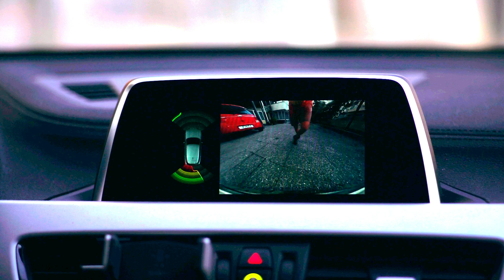IRIEIX -TDAH (Feat. ENRIC CASASSES) (Videoclip)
(Videoclip)

Lletra:
A vegades no m’entenc
M’embolico en el meu kaos
No comprenc molt bé el que busco
Sovint penso en meditar
Escric i m’analitzo
Potser així em puc desxifrar
Pero tot em dona voltes
I no em "logro" concentrar
Potser es que son les cinc
O que tinc TDAH
Potser si que estic perdut
Però ara sé que t’he trobat (x4)

Maleït sigui tot.
Maleït sigui déu.
Maleït sigui el pare,
Maleït sigui el fang.
Maleït sigui el carro.

Però jo també ho sóc tot
i jo també sóc déu
i jo també sóc el pare
i jo també sós el fang
on he anat a encallar-me.

Doncs gràcies per tot,
gra-gràcies déu meu
i gràcies mon pare,
dic gràcies pel fang,
per aquesta parada.

Així ho reconec tot:
així conec el déu
com reconec el pare
quan reconec el fang:
ja veig que som a casa.

Alabat sigui tot.
Alabat sigui déu.
Alabat sigui el pare.
Alabat sigui el fang.
Què en fem de la tartana?

Direcció: irieix
Direcció de fotografia: Paula Vicente Mascó
Conductor escenes de risc: Ramon Ventura Camp